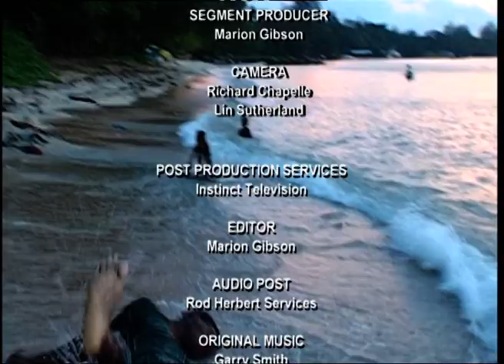Ep 4 WILD TRIBAL PAPUA NEW GUINEA WRECKS DIVING VILLAGES WHITE SMILES OF ISLAND LIFE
Papua New Guinea the path less travelled from the stunning diving in Loloata and Kavieng, idyllic Tufi Village its Fjords and customs, in search of Bird of Paradise, remote villages.